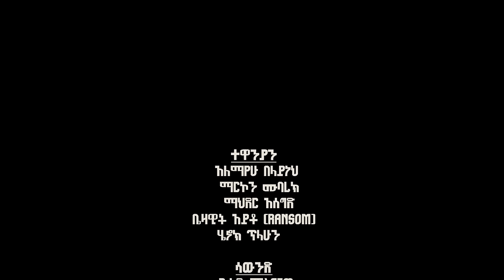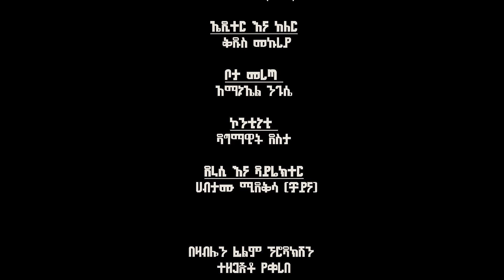አላዋቂ - Ethiopian Movie Alawaqi 2024 Full Length Ethiopian Film Alawaki 2024